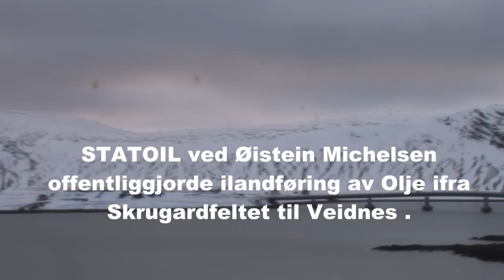Statoil vagte Veidnes med ilandføringa av olje ifra Skrugardfeltet